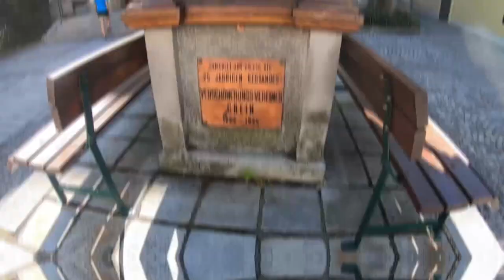Always Forward (London-Budapest bike trip, 2019)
Bicycle trip through Europe, from London to Budapest (2-28 July 2019).